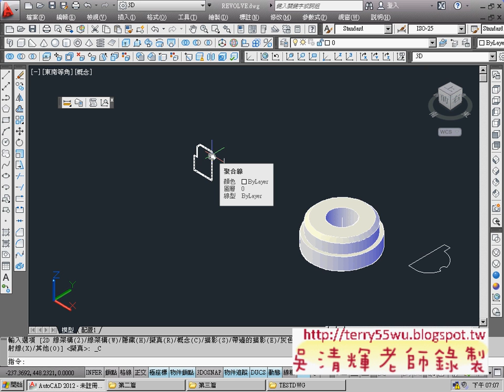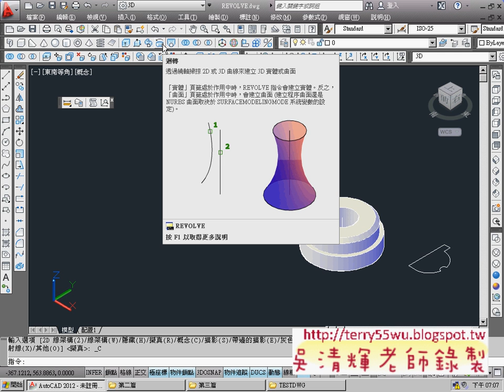01_ 迴轉範例說明(CAD2012_3D教學_吳老師提供)